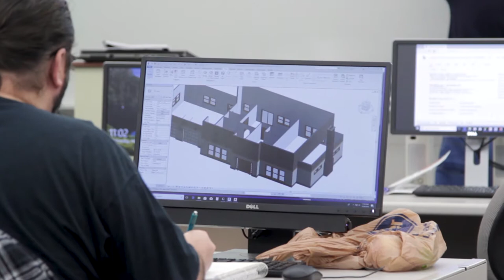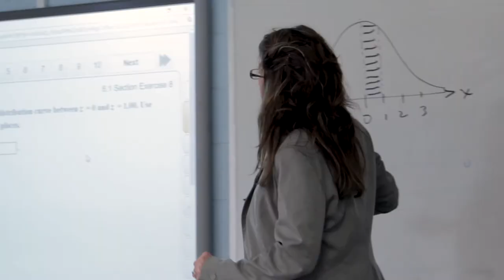Our Priority is Student Success!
Every SKCTC student has a success story. Share yours with us!